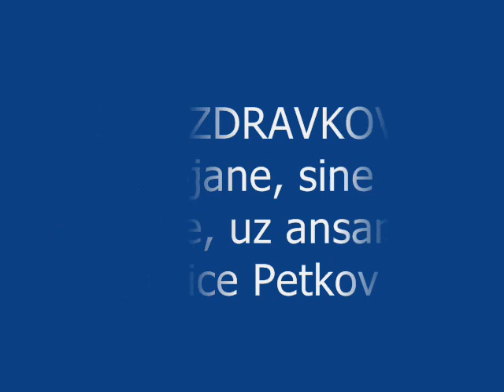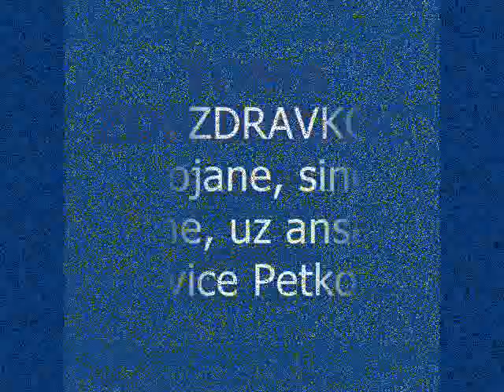Toma Zdravković - Stojane, sine, Stojane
Toma Zdravković uz ansambl Jovice Petkovića